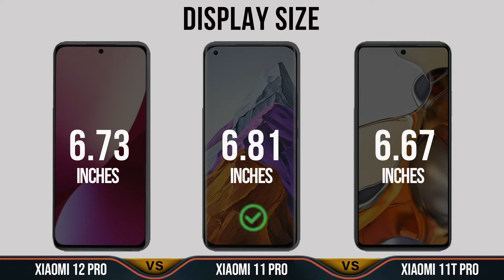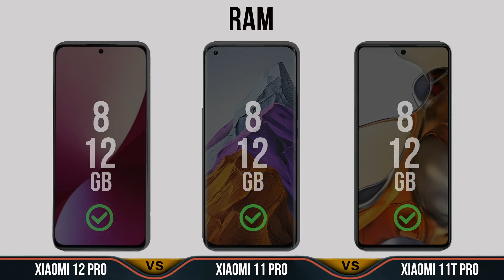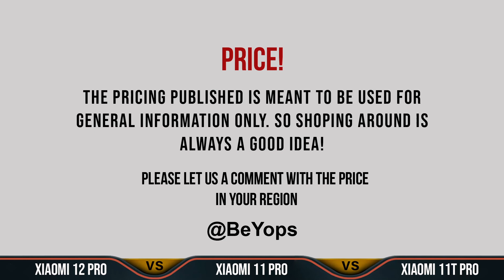Xiaomi 12 Pro VS Xiaomi 11 Pro Xiaomi 11T Pro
Xiaomi 12 Pro Vs Xiaomi 11 Pro Vs Xiaomi 11T Pro | Animated Slideshow |
Full Comparison | Xiaomi 12 Pro Vs Xiaomi 11 Pro Vs Xiaomi 11T Pro | Which is Best ?

Xiaomi 12 Pro Vs Xiaomi 11 Pro
Xiaomi 12 Pro Vs Xiaomi 11T Pro

Xiaomi 12 and Xiaomi 12 Pro both feature Qualcomm’s most advanced chipset to date, Snapdragon®
8 Gen 1 mobile platform, featuring Armv9 architecture—setting the bar for next generation computing.
GPU capabilities have been increased by 30% in terms of graphics rendering, and energy efficiency
increases by 25%. The 7th generation AI engine performs 5 times better than the previous iteration,
and the 3-circuit ISP is capable of 18-bit data processing, while sampling capacity is increased by
4096 times compared with the previous generation.
Both Xiaomi 12 and Xiaomi 12 Pro are equipped with LPDDR5 RAM, which supports up to 6400Mbps transfer
rate. Storage performance of new generation UFS 3.1 allows sequential write speeds to reach an
astounding 1450MB per second—a substantial increase compared to the previous generation.